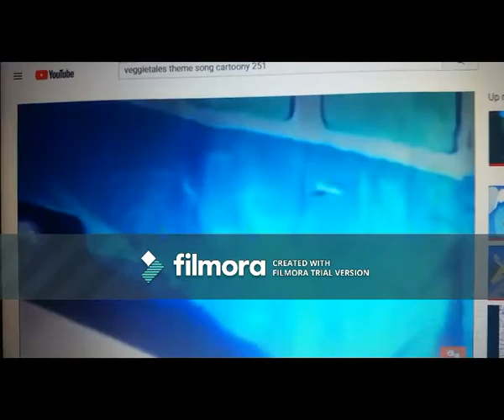VeggieTales: Theme Song Cartoony #149